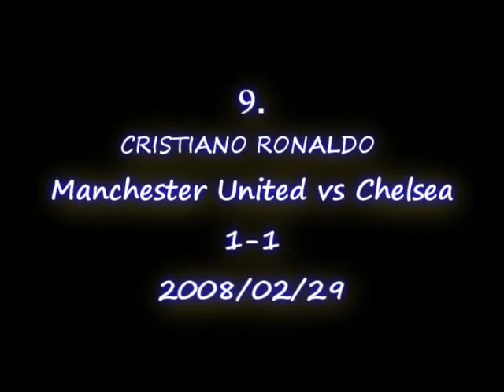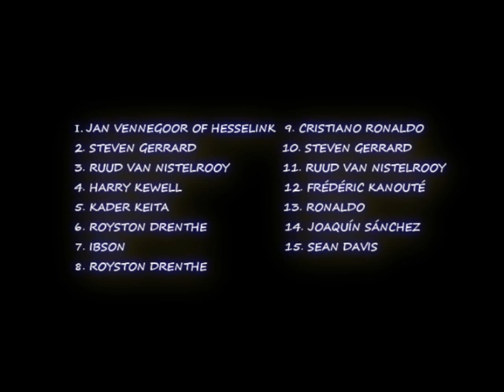February Goal of the month